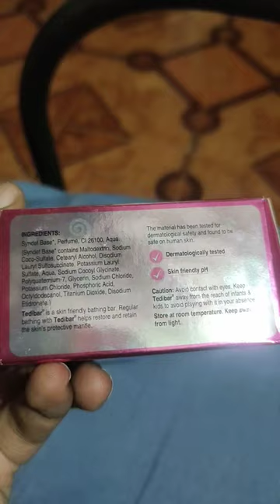teddy bar soap/best skin whiting soap in tamil